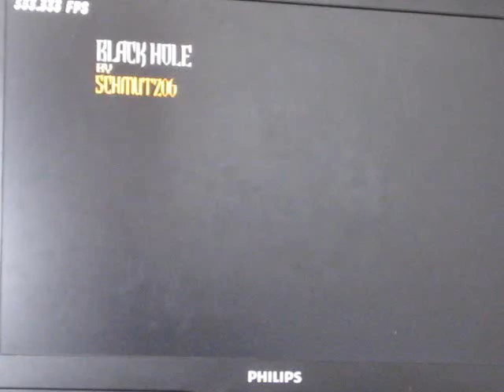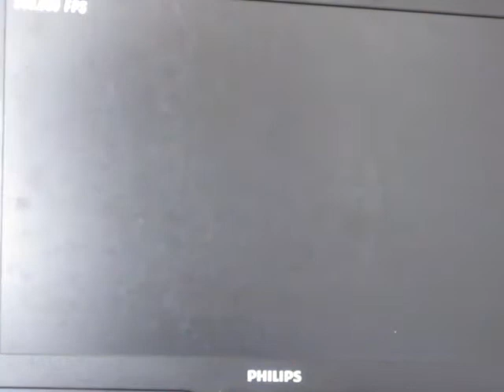Black hole ONE MISS (big miss :P)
[UPDATE: I've FC'd this song now]

One of my best runs, since it's just one miss :P though I missed tons of notes xD so it ruined it anyway. Haven't played at all this week so I felt like trying to some progress at least. Looks like I might be able to FC this song after all, but im not saying that's gonna happen.

And for those of you who wonder if i've passed this without SP, Yes I have. Many times.

Well, have a nice day.